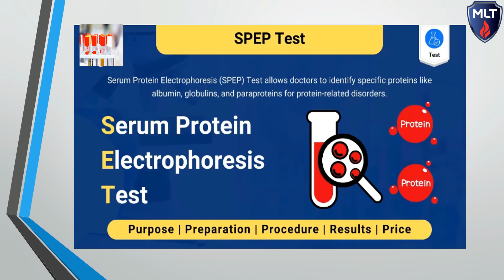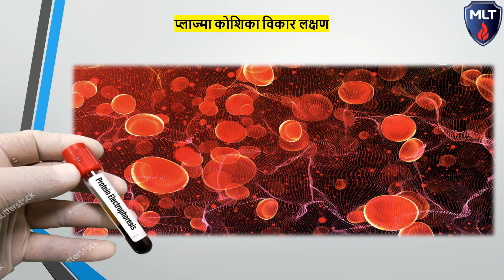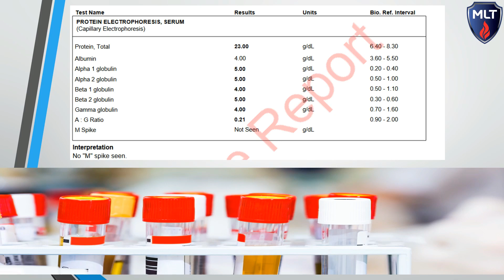Protein Electrophoresis | Protein Electrophoresis Test क्या है?| जानें कब पड़ती है इस टेस्ट की जरूरत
Protein Electrophoresis Test in Hindi | Protein Electrophoresis Test  क्या है? | जानें कब पड़ती है इस टेस्ट की जरूरत

What is Protein Electrophoresis test?

Protein electrophoresis is a test that measures specific proteins in the blood. The test separates proteins in the blood based on their electrical charge. The protein electrophoresis test is often used to find abnormal substances called M proteins. The presence of M proteins can be a sign of a type of cancer called myeloma, or multiple myeloma. Myeloma affects white blood cells called plasma cells in the bone marrow. Protein electrophoresis also tests for other proteins and antibodies (immunoglobulins).

The protein electrophoresis test is also used to diagnose other conditions affecting the plasma cells. These include Waldenström macroglobulinemia, monoclonal gammopathy of undetermined significance (MGUS), and primary amyloidosis.

What is Multiple Myeloma in Hindi? | मल्टीप्ल मायलोमा क्या होता है?| Multiple Myeloma क्यों होता है?

Bone Cancer क्या है? | एक बार ठीक होने के बाद दोबारा हो सकता है Bone Cancer ? | Bone Cancer Symptoms

ब्रैस्ट कैंसर में Gene Testing कब की जाती है? | Genetic Testing For Breast Cancer | BRCA1 & BRCA2

Why is a protein electrophoresis test done?
What is a normal protein electrophoresis?
What diseases can electrophoresis detect?
प्रोटीन वैद्युतकणसंचलन परीक्षण क्यों किया जाता है?
What is the cost of protein electrophoresis test?
What cancers cause high protein in blood?
Is 3.7 globulin level high?
Should I worry if my globulin is high?
What is an alarming globulin level?
What are the dangers of electrophoresis?
How long does protein electrophoresis take?
Is protein electrophoresis blood or urine?
What happens if serum protein is high?
What infection causes high globulin?
What is the treatment for low protein in blood?
What does high protein electrophoresis mean?
What is the normal range of protein in the blood?
What is the purpose of protein test?
What are 5 signs of multiple myeloma?
Can you live 20 years with myeloma?
Will drinking water reduce protein in blood?
Can myeloma be cured?
What is a cancerous protein?
What is Stage 1 multiple myeloma?
What foods to avoid if protein is high?
What is a CBC for multiple myeloma?
What is the end stage of myeloma?
What is the purpose of the electrophoresis procedure?
What is protein gel electrophoresis used for?
What are the three main uses of electrophoresis?
What are the advantages of electrophoresis?
What are the three main uses for electrophoresis today?
What indicates a positive test for protein?
What are the 4 tests for proteins?
Is albumin high or low in liver disease?
Which electrophoresis is used for protein?
What are the advantages and disadvantages of protein gel electrophoresis?
How do they do protein electrophoresis?
Is high-protein serious?
What are the symptoms of high-protein?
What are 2 uses for gel electrophoresis?
What are the two main types of electrophoresis?
What is one of the most common uses of electrophoresis?
What are the disadvantages of protein electrophoresis?
Is electrophoresis effective?
Who benefits from gel electrophoresis?
Which medicine is best to stop protein in urine?
Is high protein in urine bad?
What foods reduce protein in urine?